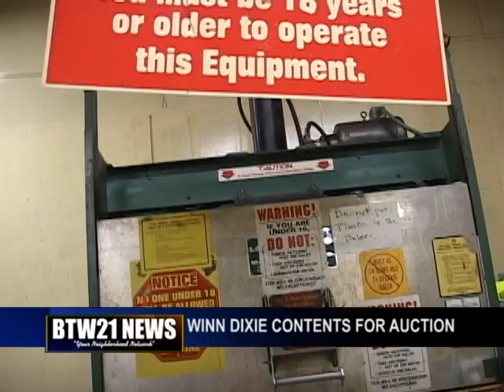WINN DIXIE AUCTION TOMORROW IN RIDGEWAY